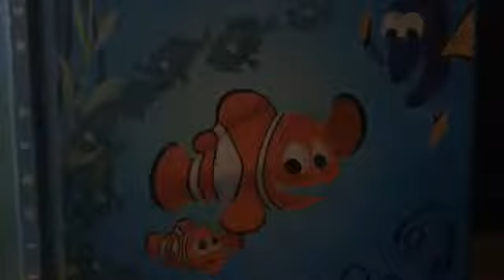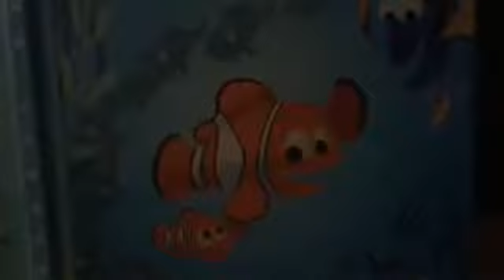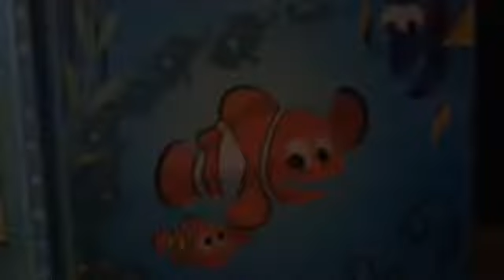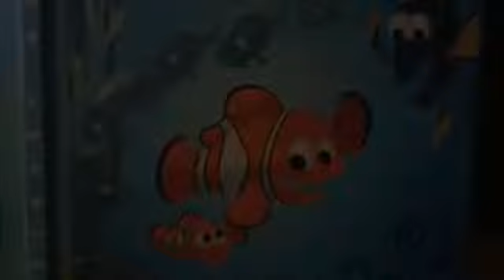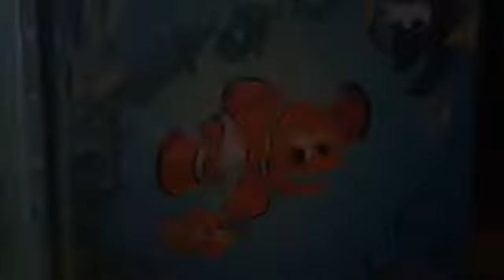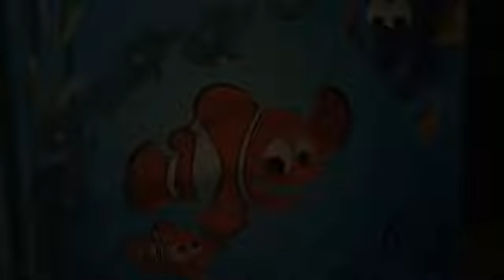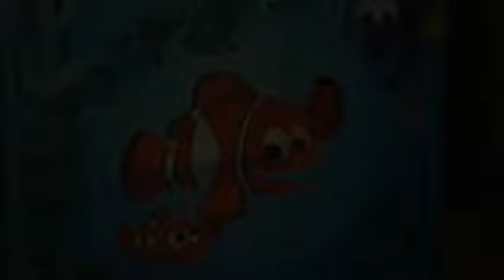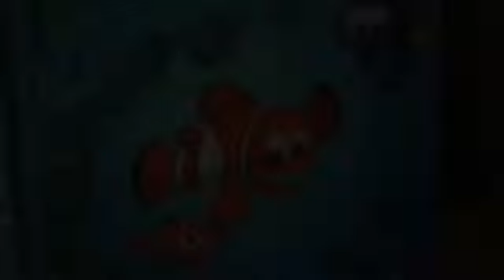Nemo#02 DENGVAXIA VACCINES IN THE PHILIPPINES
TRANSLATION
                                             POLITICS
                                             GENDER EQUALITY
                                             PHILIPPINE FEDERALISM
                                             FUNNY VIDEOS
                                             DOH AND PHIL HEALTH
                                             CLIMATE CHANGE
                                           ANIMATION MOVIES